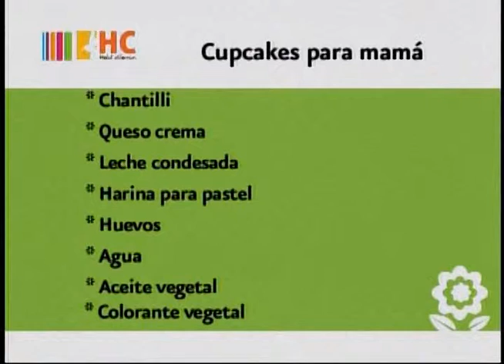HC ent cupcakes para mamá